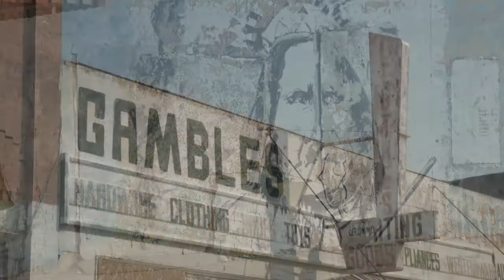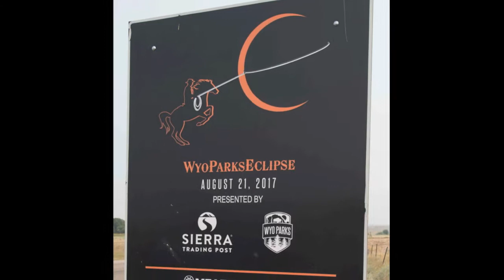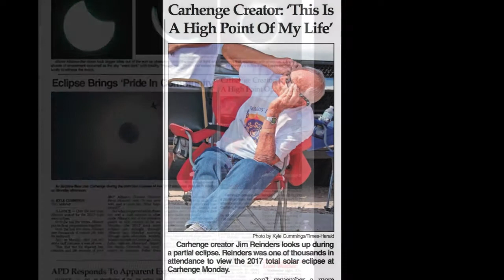Sur la Route de l'ombre lunaire 5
Voici l'épisode 5 du Voyage sur la Route de l'ombre de la Lune. Le chemin de l'éclipse de 2017 aux USA fera ici traverser le Wyoming, surnommé l'Etat des cow-boys, puis le Nebraska où l'éclipse y aura été observée dans un lieu improbable, celui d'une "réplique" bien curieuse du site mégalithique de Stonehenge !